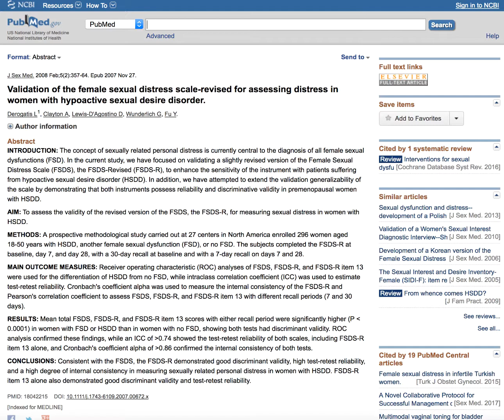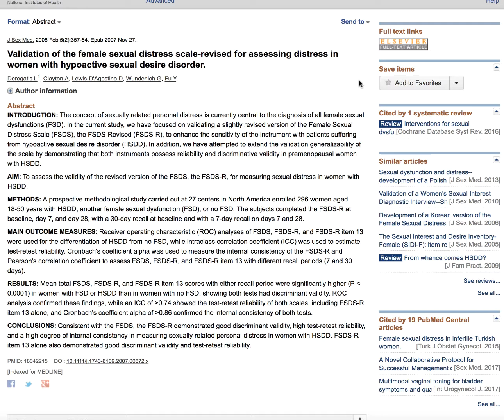Female Sexual Distress Scale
Why we need the Female Sexual Distress Scale.